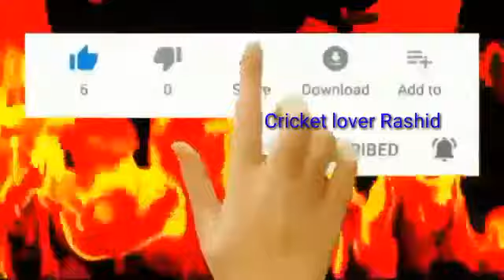Pakistan vrs Bangladesh ist T20 playing eleven | Best playing 11 | cricket lover Rashid